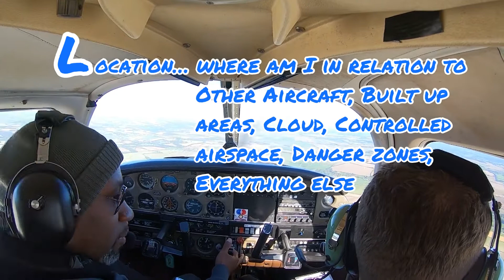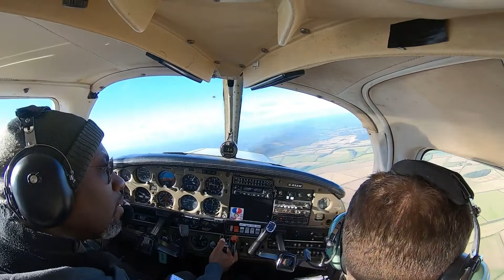H.A.S.E.L.L Checks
The Journey to the skies is revealed. Your dreams can be closer than you think.

Here is a clip from my exam preparation with Oscar. In this one we are looking at the checks which are done prior to practicing any manoeuvre which might be unsafe or causing a stalling condition.

(H) - ensuring we are at a minimum safe height to recover from the manoeuvre
(A) - making sure the airframe is configured appropriately (flaps etc)
(S) - checking everything is secure (seatbelts, loose objects, doors etc)
(E) - checking the engine gauges to ensure it is working appropriately
(L) - Looking out for Airspace, Built up areas, Cloud, Controlled airspace, Danger Zones, Everything else of risk
(L) - physical look out all around the aircraft (x2 90º turns or a 180º turn)

Hope you enjoy this one. Let me know what you think or what exercises you would like to see.

Musician: @iksonmusic485